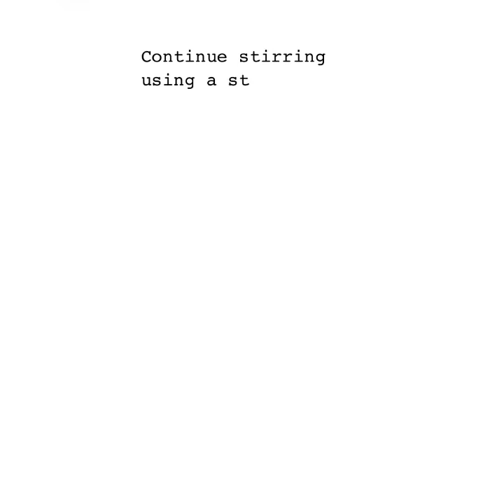Preparation of Glycerin Suppository II